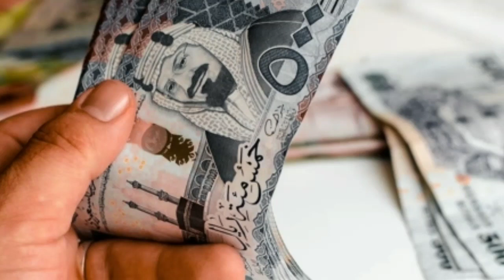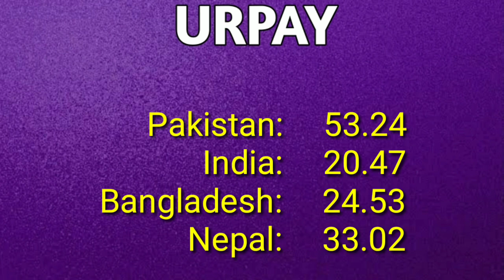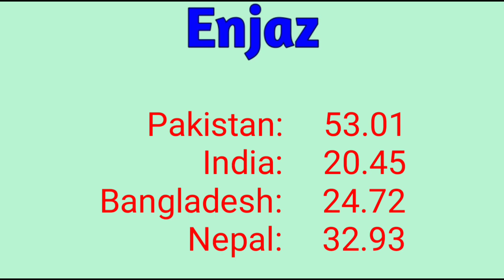Today Saudi Riyal Rate | Aaj ka Riyal Rate | Saudi Riyal Rate in Pakistan | 16-6-22 saudi riyal rate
Today Saudi Riyal Rate | Aaj ka Riyal Rate | Saudi Riyal Rate in Pakistan | 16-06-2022 saudi riyal rate

saudi riyal
riyal rate
currency rate
saudi currency
rial rate today